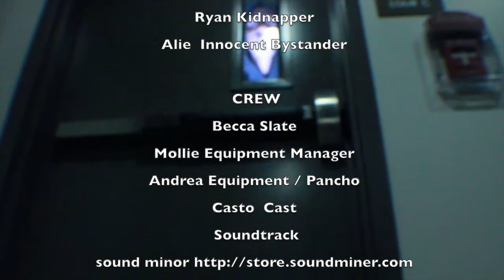Dark Horror Hour